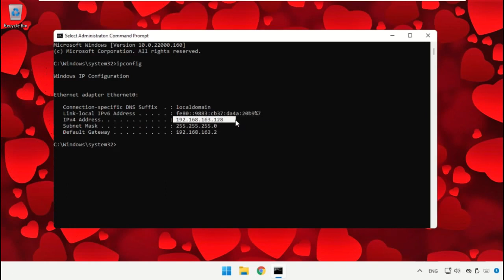How to Find Your IP Address in Windows 11 | Check Your Own IP Address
1. Operating System with 32 bit / 64 bit
2. Computer Model or Manufacturer
3. Program you are trying to open.

Tutorial : [ How to Find Your IP Address in Windows 11 | Check Your Own IP Address ]